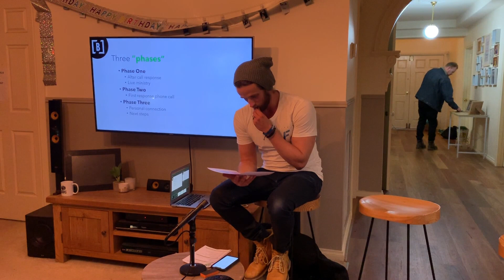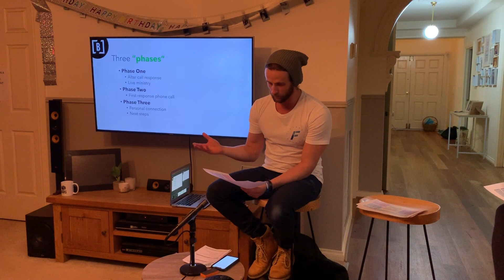Operation Sickle 3. Phase Two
Phase Two: The first phone call